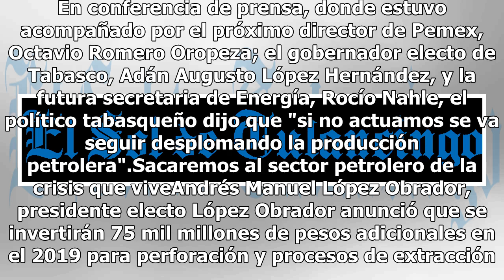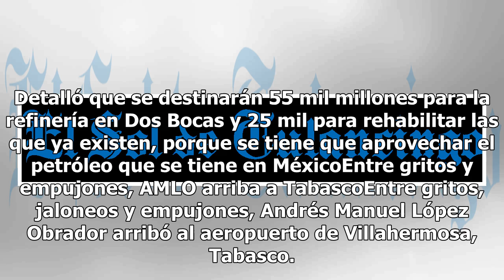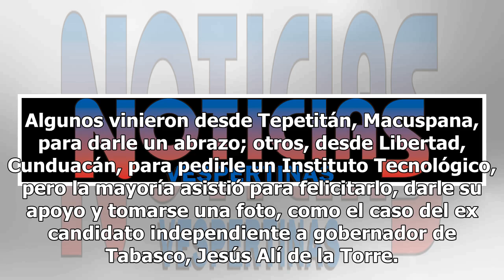Sacaremos al sector petrolero de la crisis que vive: AMLO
El presidente electo, Andrés Manuel López Obrador, llamó hoy en esta ciudad a los empresarios del sector petrolero a fortalecerlo en beneficio de esta región del país. En conferencia de prensa, donde estuvo acompañado por el próximo director de Pemex, Octavio Romero Oropeza; el gobernador electo de ...